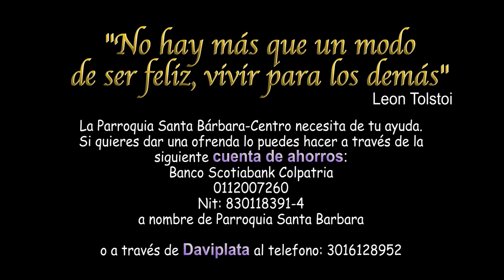25 diciembre 2021